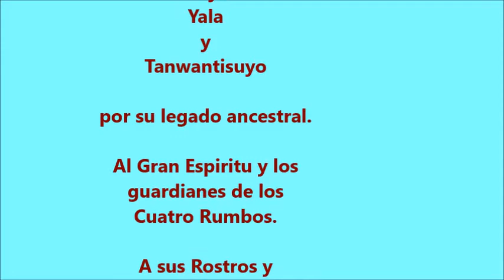¡¡Tlazohkamati!! -Agradecimientos-SALUDOS. Cerramos primera temporada 2019. ¡TIAHUIi!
Tlazohkamati a cada uno de sus rostros y corazones por darnos la oportunidad de estar en sus pantallas y de compartir información relacionada con la Cultura Ancestral de México. Cerramos primer temporada y vamos por la siguiente. Comenta, recomienda, interactúa. Este canal es para ti duendecill@ si eres un niño curioso, un joven estudioso o un adulto no prejuicioso :D